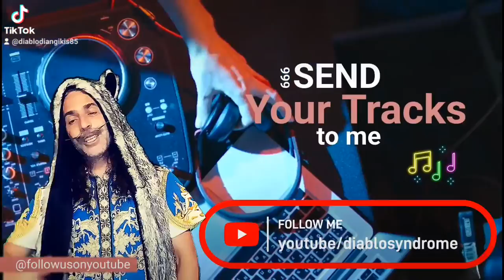In the Flow with Diablo Wax Radio Indy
Every Thursday 5-6 you will be in the mix in a new segment called "In the flow with Diablo " on waxradioindy.com powered by @graveyardradio graveyardradio.net. Full of variety, you never know what I will play. Also if you have tracks you have produced send them to me and I will fit them into the show.